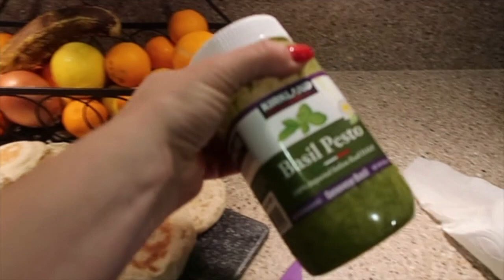FAMILY OF 7 GAME NIGHT AND PIZZA MAKING I LARGE FAMILY VLOGS - VLOGMAS 2018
FAMILY OF 7 GAME NIGHT!! We hope you enjoy our family vlogs. For VLOGMAS 2018 Day 18, we are made mini pizzas and had family game night. Christmas is only 8 days away ahhh. I have mixed feelings of happiness and sadness :/ I don't want the holidays to end, but I am excited for a more slow paced new year.

Here you will find my most asked about items you may see in my videos. From the cleaning supplies I use to what I pack my kids lunches in. I even have a list of some pretty cool and unique gift ideas for that hard to shop for person.
WE ❤️ CHRISTMAS CARDS!!
Send us one and we will send you one!

Play mat
Bona Mop
MY DYSON VACUUM

MY EQUIPMENT:
VLOGGING CAMERA
RING LIGHT
SOFTBOX LIGHTS

🍃My personal link to order from GROVE COLLABORATIVE (free 5 piece cleaning set)